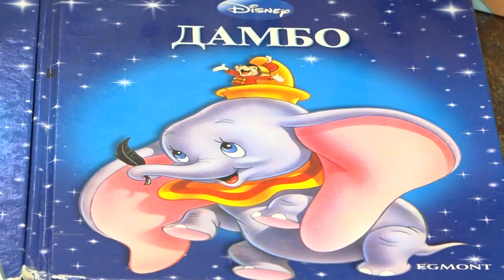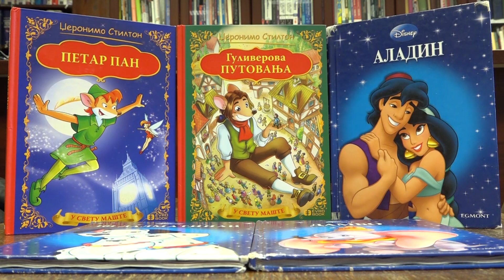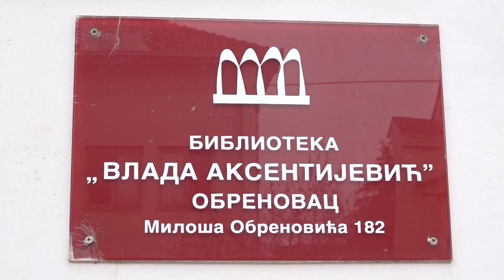Naјlepše bajke sveta u čitaonici biblioteke